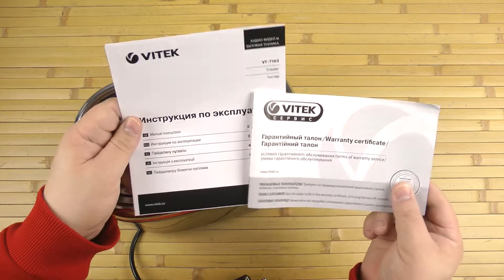Распаковка VITEK VT-7163